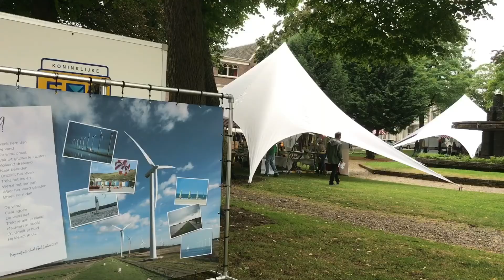20170701 Woonmarkt Tiel v2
Tiel, 1 juli 2017.
Woonmarkt op Kalverbos.
Video Jan Bouwhuis